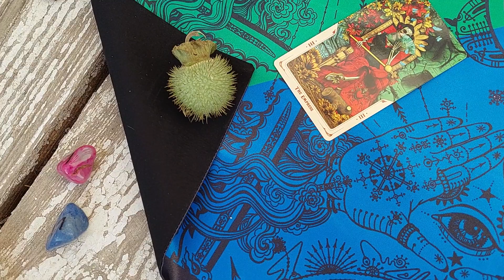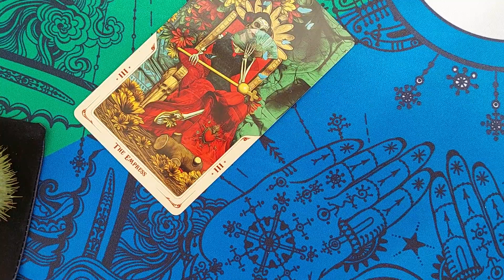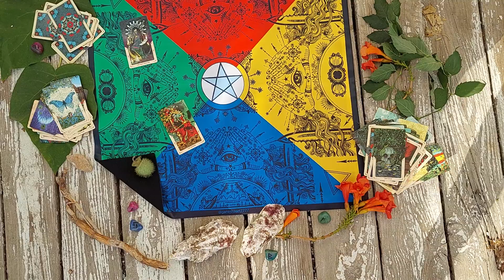АСМР 💥💫💦 СКАТЕРТЬ ДЛЯ ГАДАНИЯ И АЛТАРЯ магия таро назаказ гадание асмр подарок #2024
💙 МОЯ СКАТЕРТЬ ДЛЯ ГАДАНИЯ @blacktrinitypaint в четырех цветах.

💥 ВСЕ ДЛЯ МАГИИ, ТАРО И МЕДИТАЦИИ 💥